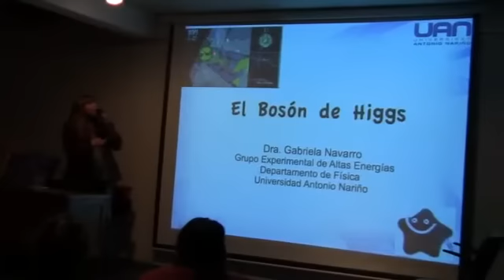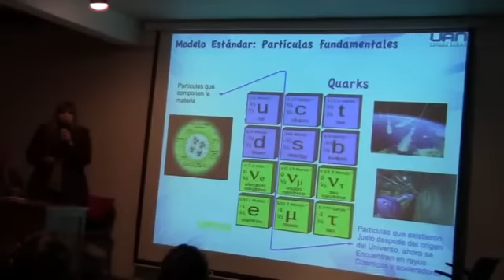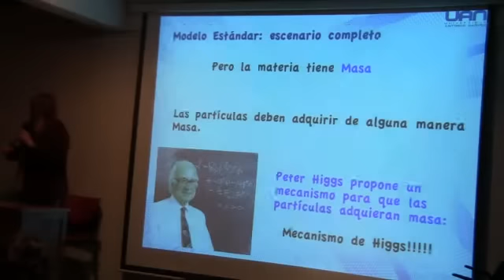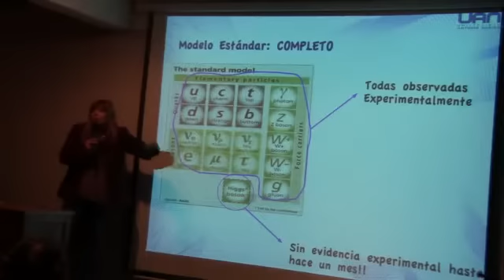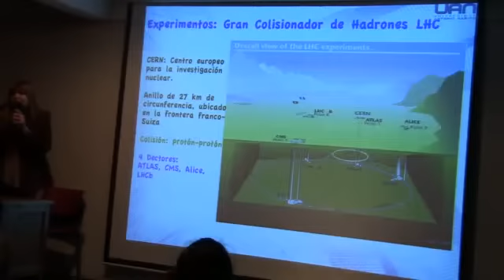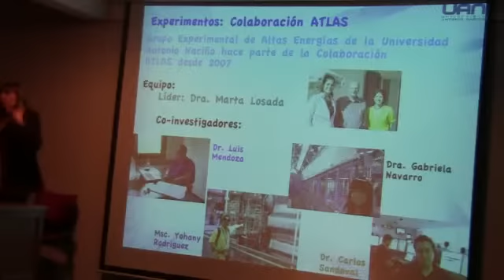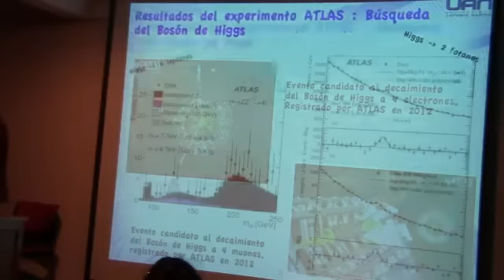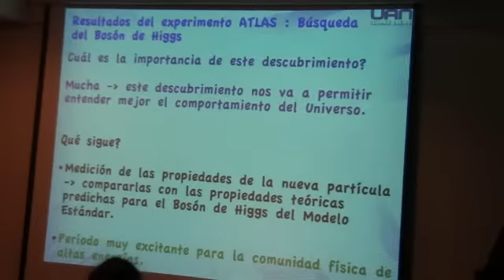Un paso en la explicación del universo: el bosón de Higgs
Por: Gabriela Navarro.

El reciente descubrimiento del bosón de Higgs es sin duda el acontecimiento científico más importante de lo que va corrido del siglo XXI y quizás uno de los más espectaculares de la historia de la ciencia. Su existencia fue propuesta en la década de los años 1960, entre otros, por el físico británico Peter WareHiggs para explicar porqué las partículas atómicas poseen masa.

La búsqueda de esta, hasta hace poco fantasmal partícula, se inició en el año 2008 en el Gran Colisionador de Hadrones, un gigantesco acelerador de partículas enterrado bajo los terrenos de la frontera entre Francia y Suiza, en una empresa científica donde participaron miles de investigadores de todo el mundo, entre ellos algunos colombianos.

La novedosa partícula pasa a hacer parte del conjunto de las que estipula el llamado Modelo Estándar, la teoría que explica el comportamiento y las interacciones de las partículas atómicas. El estudio del nuevo bosón impulsará el desarrollo de novedosos conocimientos acerca de la estructura y evolución del cosmos.

La doctora Gabriela Navarro, docente de la Universidad Antonio Nariño, adelantó sus estudios de doctorado en el Departamento de Física de la Facultad de Ciencias Exactas y Naturales en la Universidad de Buenos Aires. Entre sus investigaciones cabe destacar la participación que tuvo desde el año 2007 en el Gran Colisionador de Hadrones donde colaboró en la detección de la nueva partícula.